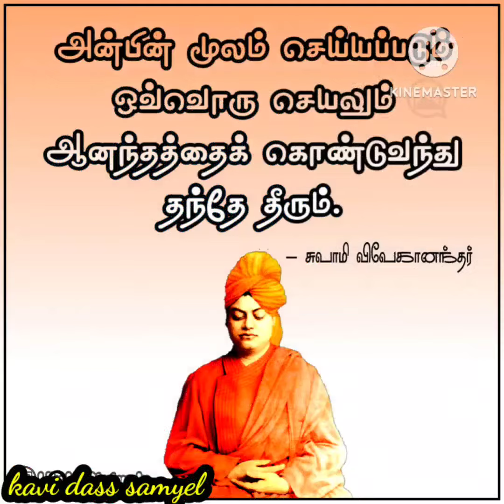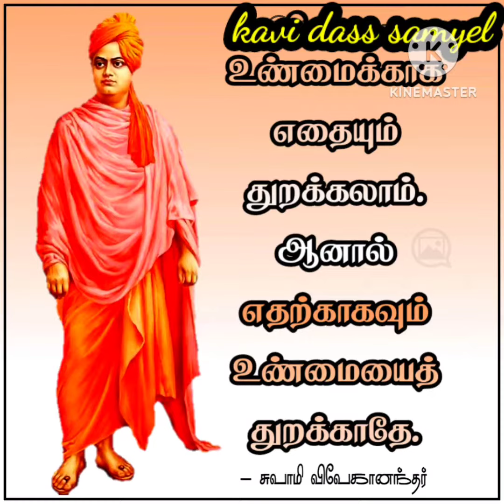சுவாமி விவேகானந்தரின் பொன்மொழிகள்motivational quotes in Tamil